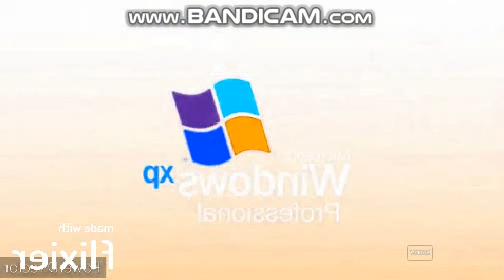Not Sure What I Did To The box best animation logos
Timestamps:
0:00 - Intro
0:16 - Video
How to make NSWIDTX:

(VideoFX)

1. HSL Adjust - Invert Color
2. Pan/Crop - Flip Horizontally
Let's right click on the "F" and select "Flip Horizontal".

(AudioFX)
1. ExpressFX Chorus - NSWIDTX

Size: 1
Rate (0,001 to 20,000 Hz): 10,000
Depth (1 to 100 %): 50
Chorus: 100%

2. ExpressFX Distortion - [Sys] Gristle